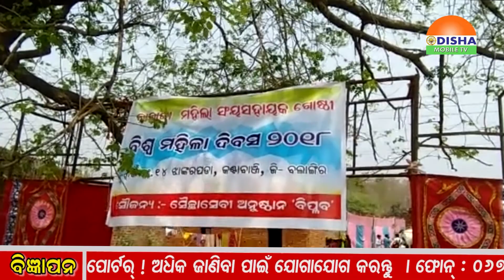Zilla Khabar.ଓଡିଶାର ପ୍ରତି କୋଣ ଅନୁକୋଣକୁ ଯୋଡିବାର ପ୍ରୟାସ ।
ଓଡିଶାର ପ୍ରତି କୋଣ ଅନୁକୋଣକୁ ଯୋଡିବାର ପ୍ରୟାସ । Zilla Khabar